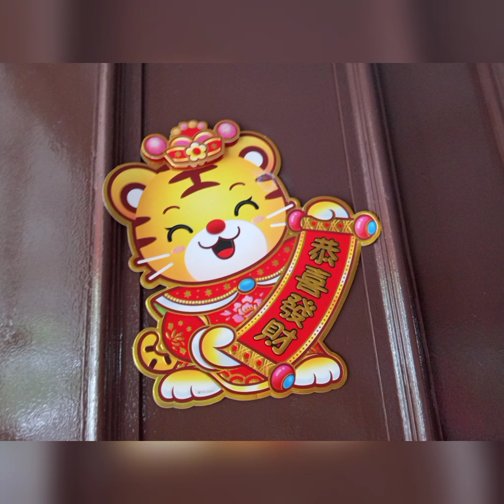SWERTE NGA BA ANG MGA NEWYEAR DECORATION FOR CHINESE NEW YEAR MARIELTVCHANNEL OFW LOVES FAMILY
tips for OFW Managing finances LIFE  TRAVEL HOW OFW  FAMILY LOVES FAMILY